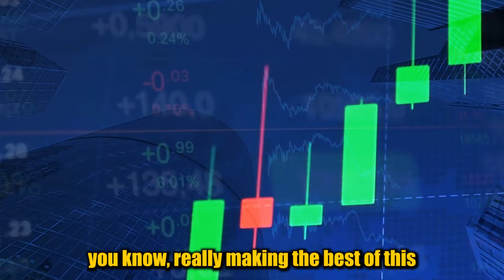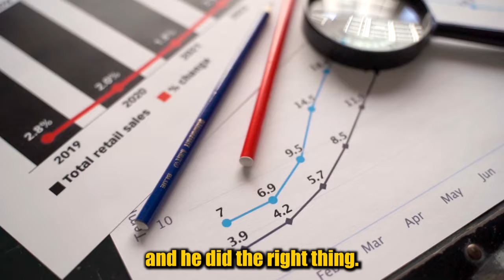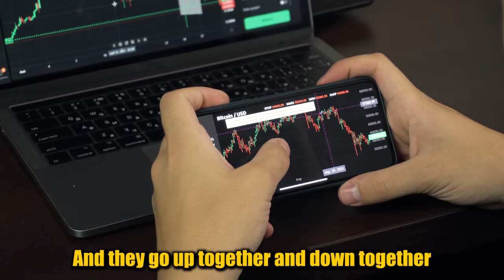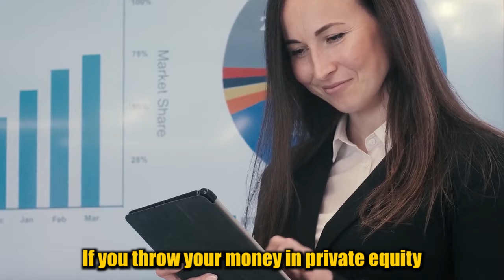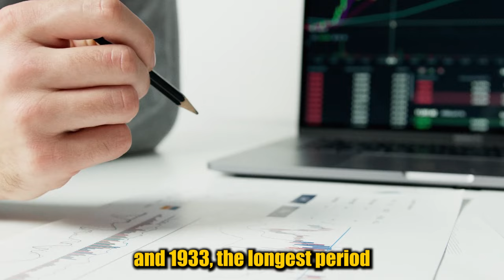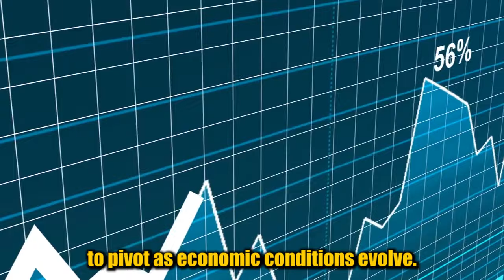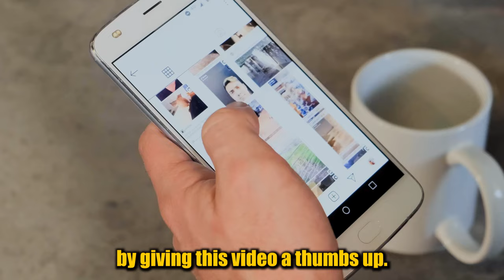5 Minutes Ago: Jim Rickards Shared Terrifying Prediction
Jim Rickards says that The Best Way to get rich while protecting your wealth during this crisis is to diversify and have some cash aside because it gives you optionality when the wealth transfer finally comes.